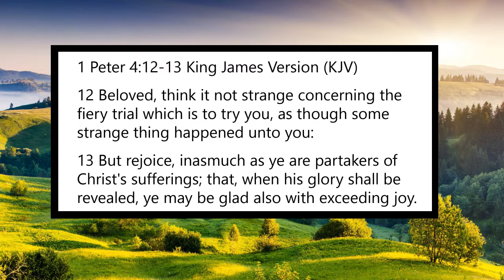1 Peter 4:12-13 KJV - Joy - Scripture Songs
1 Peter 4:12-13 King James Version (KJV)
12 Beloved, think it not strange concerning the fiery trial which is to try you, as though some strange thing happened unto you:

13 But rejoice, inasmuch as ye are partakers of Christ's sufferings; that, when his glory shall be revealed, ye may be glad also with exceeding joy.